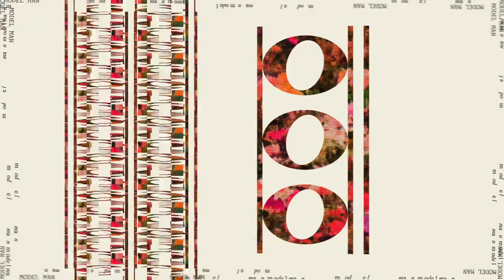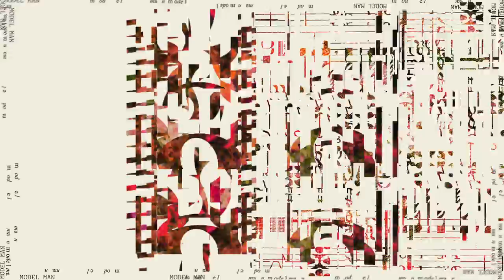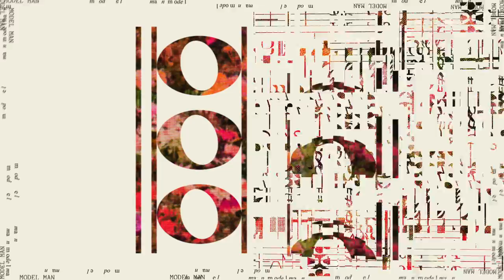Model Man - Clarity [Visualiser]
Taken from my brand new, debut album 'Model Man'